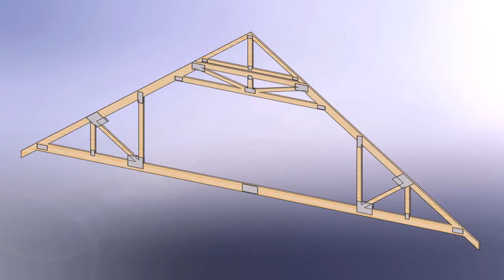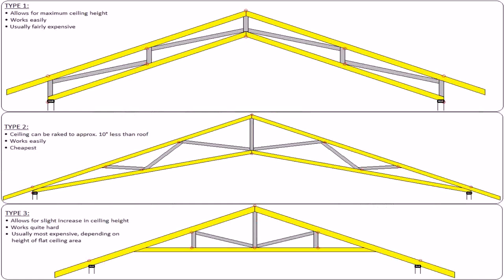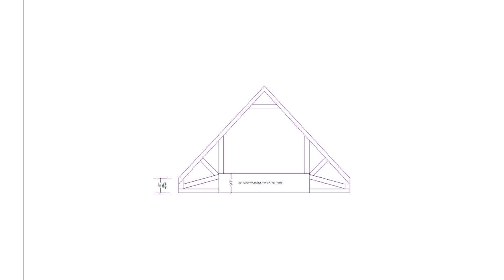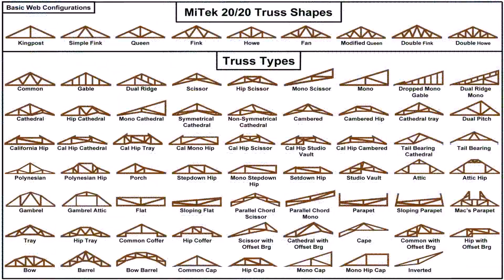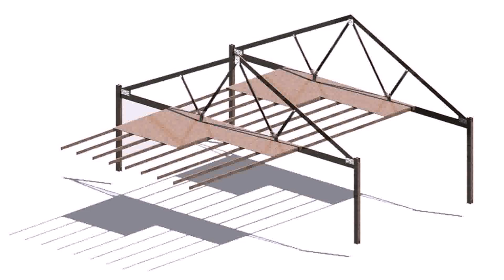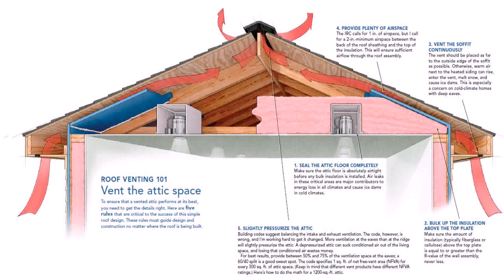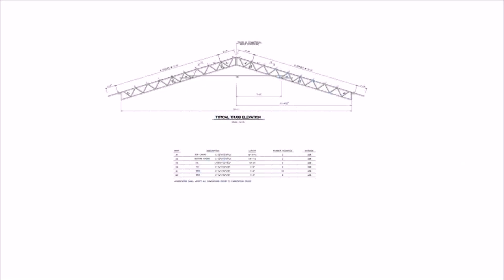Attic Truss Roof Pitch - Gif Maker DaddyGif.com (see description)